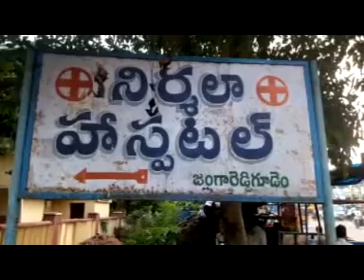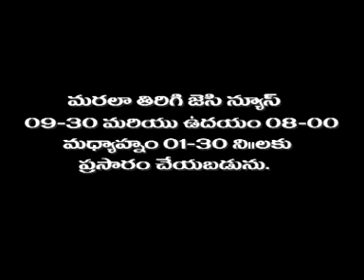jc news jrg 09-11-2016